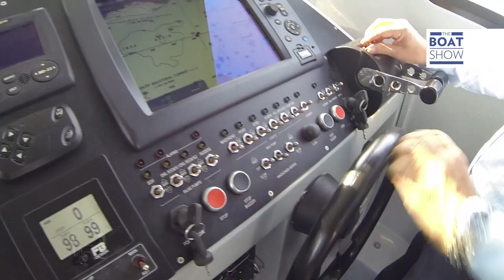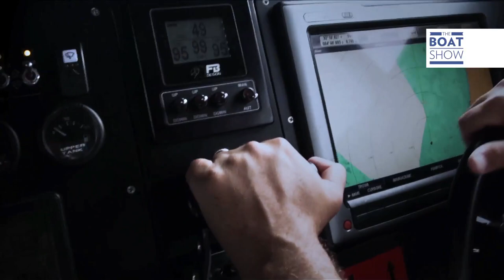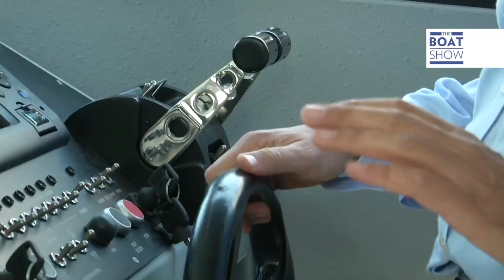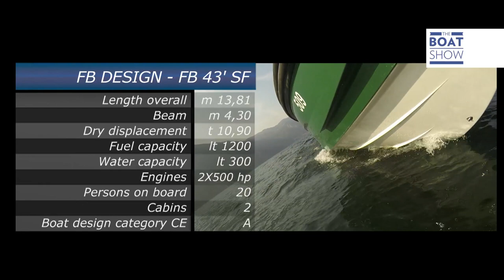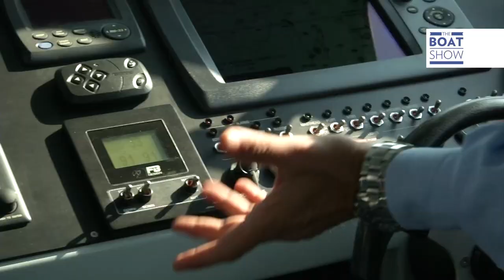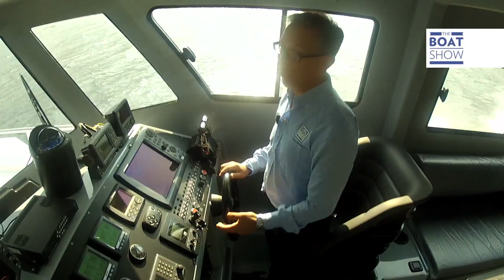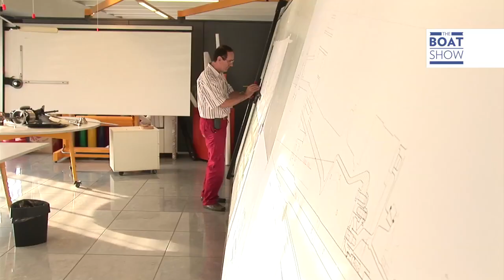[ENG] FB DESIGN FB 43' SF - Review - The Boat Show